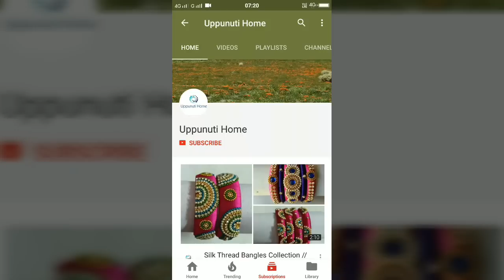How To Make Paper Earrings // Paper Jewellery Making // Designer Earrings Making//DIY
Uppunuti Home teaches you about Kitchen Cookery & Ladies Sewing training Videos of Telugu, Recipes, Vantalu, Mostly South-Indian and Multi-Cuisine. It mostly caters of south Traditional, Sweets, Snacks, Breakfast, Pickles, Non Vegetarian Recipes and Vegetarian uppunutihome jewerly Making at home DIY uppunutihome jewelry making